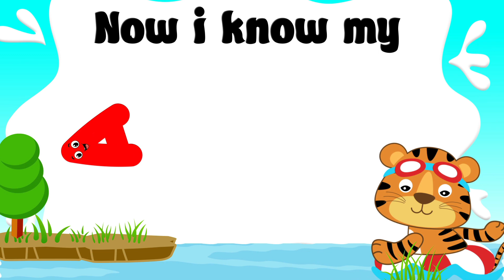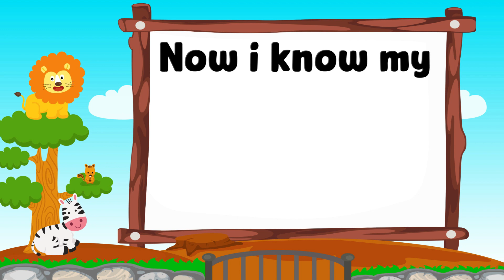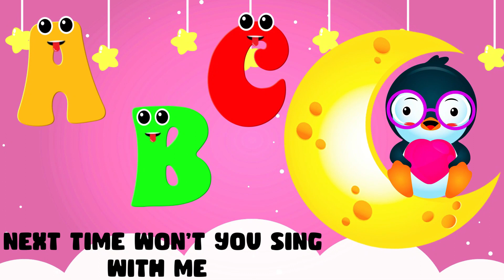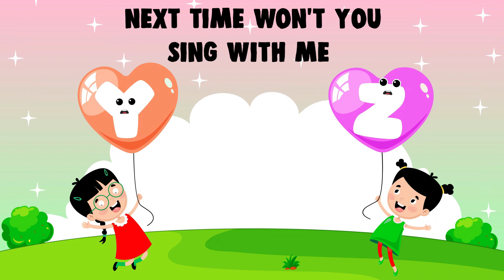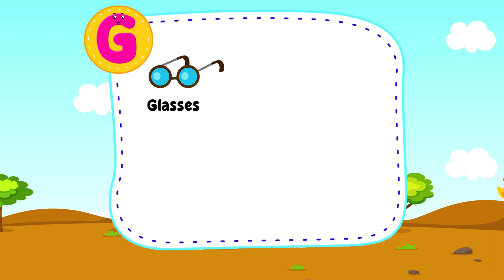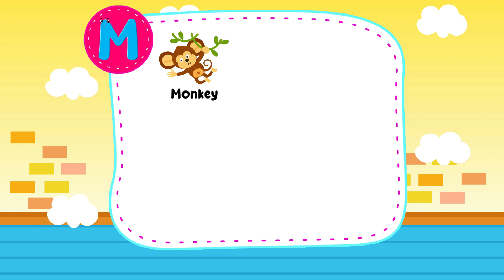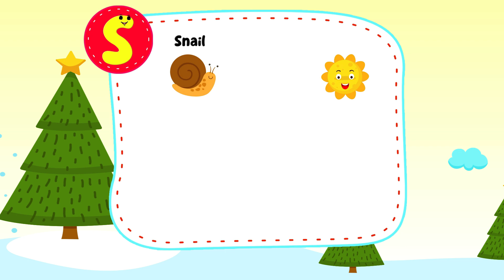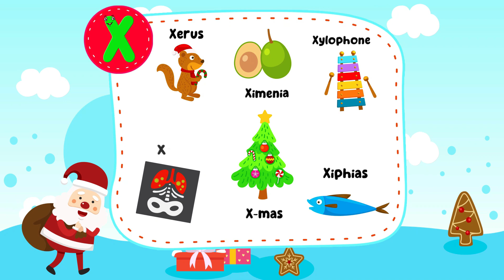ABC Learning Videos For 2 year olds | ABC Alphabet Learning For Preschoolers